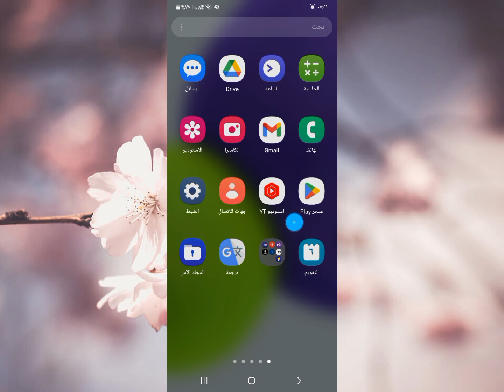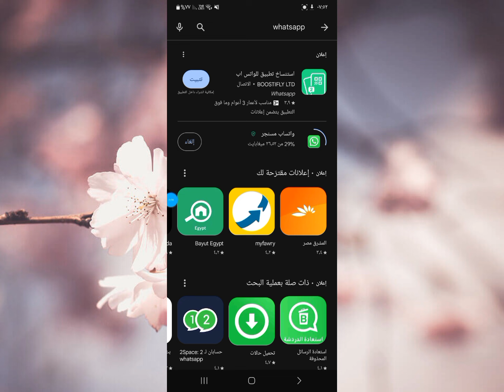حل مشكلة التاريخ والوقت في الواتس اب | تاريخ الجهاز غير دقيق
حل مشكلة التاريخ والوقت في الواتس اب
تاريخ الجهاز غير دقيق اضبط الوقت ثم اعد المحاولة